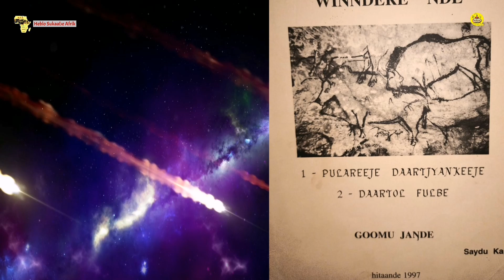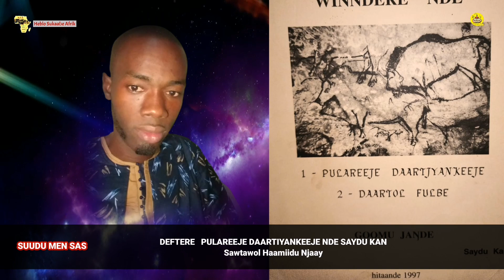Lefol 05 : Pulareeje daariyankeeje, daartol fuɓe e sawtawol Hamiidu Njaay